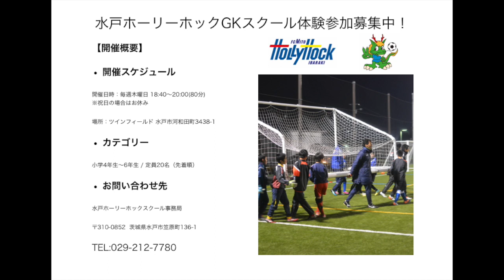水戸ホーリーホック GKスクール紹介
ゴールキーパー(GK)はチームの勝敗を左右する大事なポジションです。
安全確実なプレーはチームに落ち着きをもたらし、シュートを未然に防ぐ積極的なプレーはチームを攻撃的にします。リーダーシップを発揮してゴールを守り、勝利に貢献できるGKを育てます。